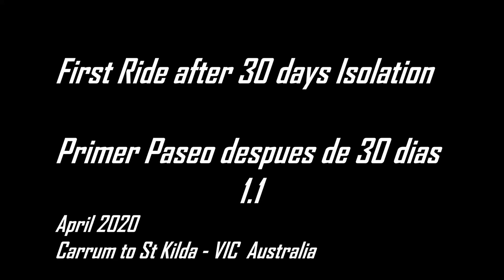Post Is0lati0n 1.1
My first ride after 30 days is0latij0n (part 1)
Mi primer paseo en moto despues de 30 dias de cuarente_na (1a parte)